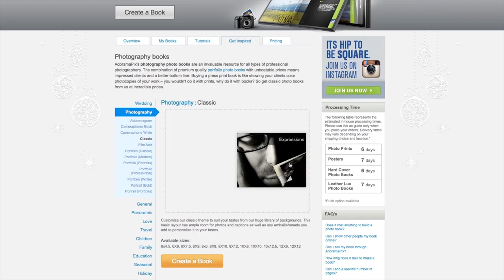Creating a Composite Action Sequence: Tech Tips: Getting the Shot with Corey Rich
Still photography is all about capturing that decisive storytelling moment. Certain situations, however, beg to show the whole sequence or progression of movement. The question becomes: can you tell that whole story in a single frame?

In this Tech Tip, photographer and director, Corey Rich talks about the creative process behind building a composite action sequence to create a much more interesting and powerful storytelling still. While standing neck-deep in the Mediterranean Sea on the coast of Mallorca, Rich racks his brain to come up with an interesting way to show the drama and power of what professional climber Chris Sharma is doing as he climbs one of the hardest rock climbs in the world, using no rope, 60 feet above the sea.

The solution is to use all the tools available to him, from his Nikon camera equipped with a 17-35mm lens, to working in Photoshop in the aftermath to build the actual composite. As Rich says, when you embrace technology, the only limits are what you can dream up.

Related Products at Adorama:

Manfrotto MK057C3-M0Q5 Carbon Fiber 057 Tripod Kit with Q5 Ball Head

Nikon 17-35mm f/2.8D ED-IF AF-S Super Wide Angle Zoom Nikkor Lens

B + W 77mm XS-Pro Digital Nano MRC Clear #007 Filter

ROR Lens Cleaner & Oil Reisude Remover, 2 oz. Spray Bottle